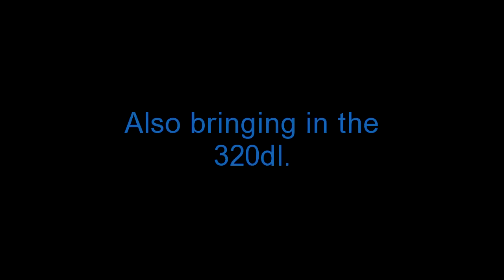Dio Day 11.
Whatch in HD!!!